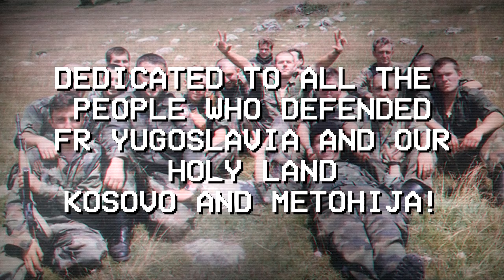ＳＥＲＢＷＡＶＥ － ＨＥＲＯＥＳ ＯＦ ＫＯＳＡＲＥ 易ヹずカ殴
First of all, the footage you're seeing right now is from a documentary made by the Serbian National Television. You needn't tell me that this is not real life footage. If you want to watch a video dedicated to the border guards where I used actual footage from KosMet, you can watch it here: